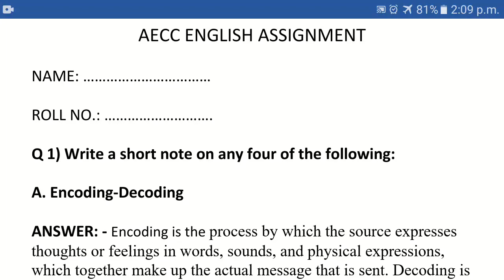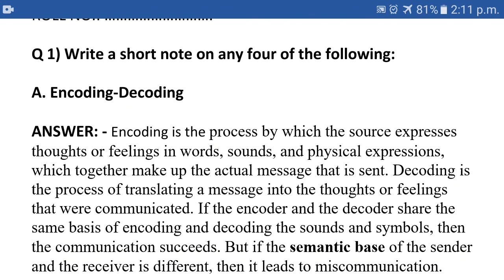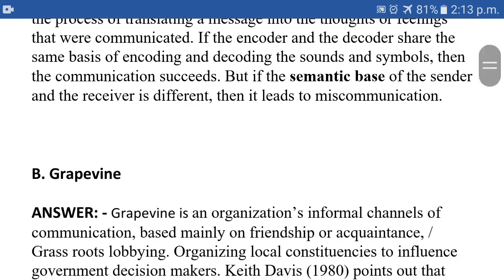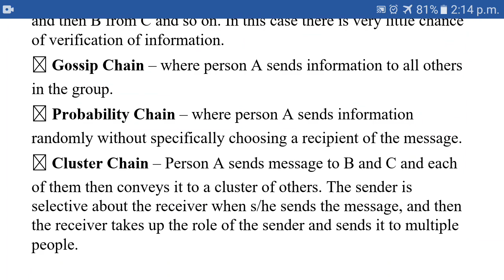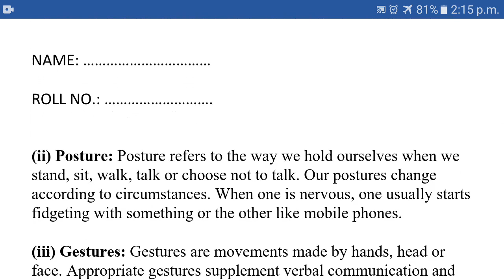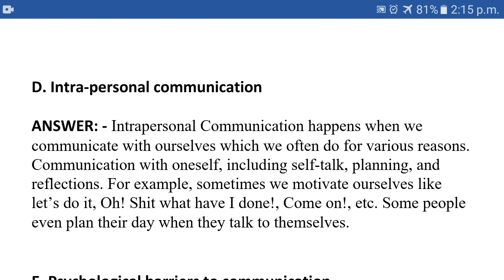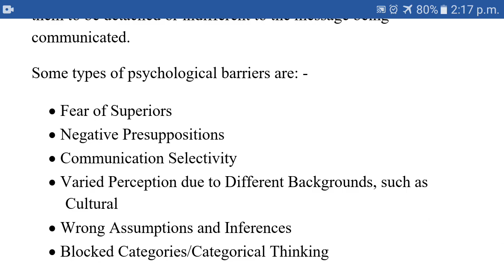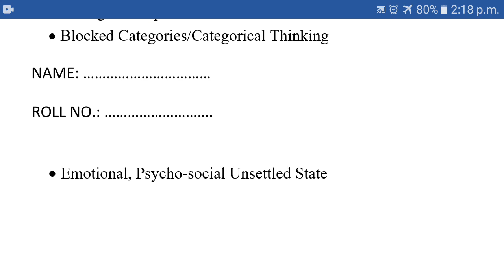AECC English Assignment Answers-4 | DUSOL/NCWEB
In this video, you will get a complete answer to each assignment question of AECC English DU SOL.
here is the complete description of Write short notes on any four of the following-
1.Encoding-decoding
2.Grapevine
3.Kinesis
4.Intrapersonal communications.
5.Psychological barriers to communications.

how to write the assignment answers?
how to write max 500-word answer?
how to prepare for du sol assignment 2020?
format of assignment answers.
how to write and modify your own answer.
no need to go somewhere else here are all genuine answers by DU PROFESSOR.
B.A. (P) / B.Com (P) / B.Com (Hons) /Pol.Sc.(Hons)/ English(Hons)-Semester-II
AECC (English-B)
Write short notes on any four of the following:
 A. Encoding-Decoding
 B. Grapevine
 C. Kinesis
 D. Intra-personal communication
 E. Psychological barriers to communication.

Define grapevine with relevant examples and discuss its significance for an
organisation.
du sol assignment
du sol assignment answer
du sol assignment answers